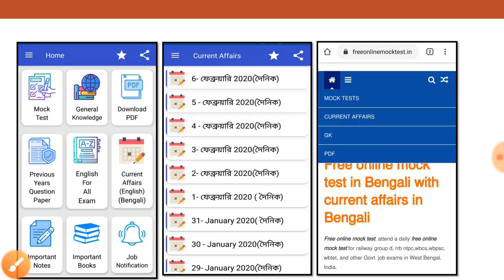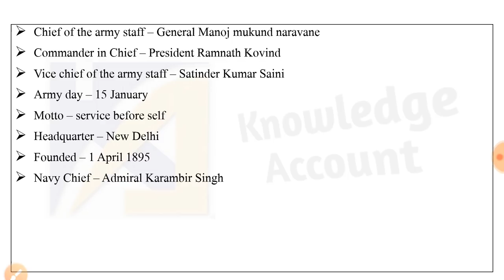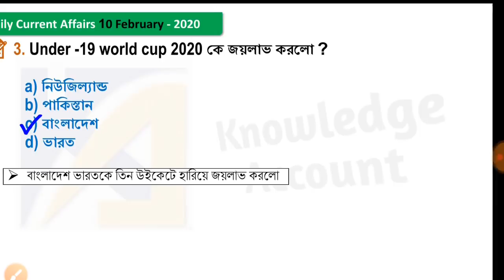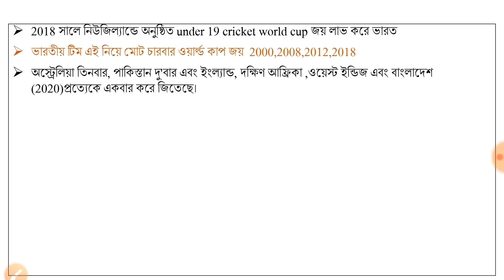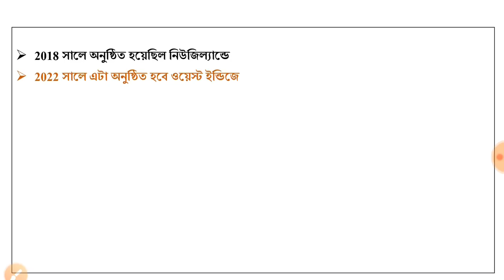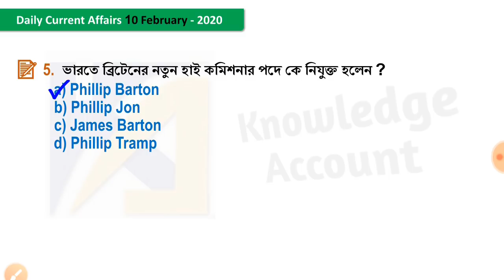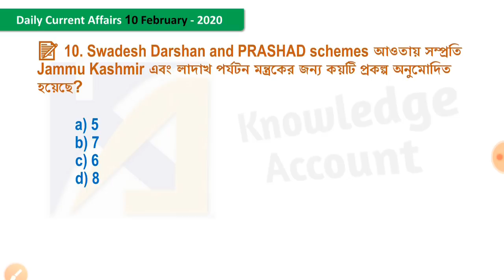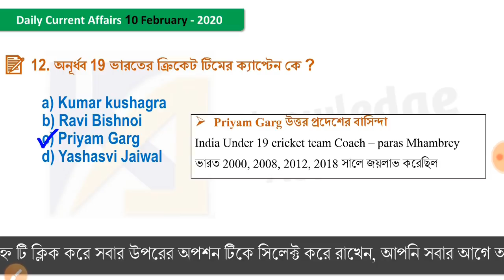10th February 2020 Daily Current Affairs in Bengali কারেন্ট অ্যাফেয়ার্স 2020 Knowledge Account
Current Affairs in Bengali: 10th February 2020 - আজকের ১০ ফেব্রুয়ারি এর বাংলা কারেন্ট অ্যাফেয়ার্স

Websites :
knowledgeaccount.in